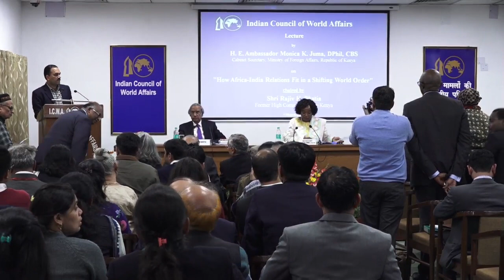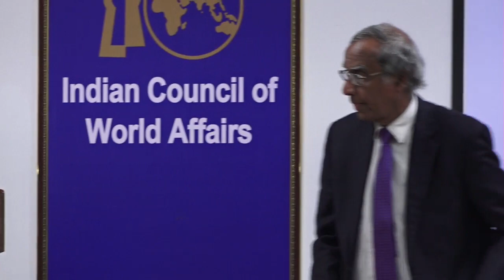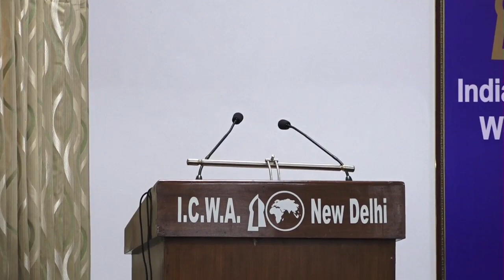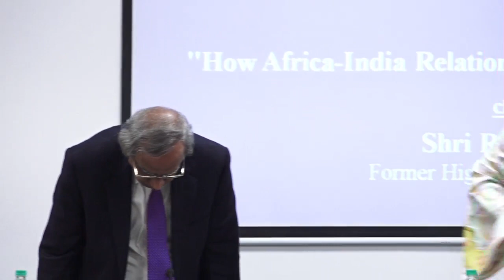Sapru House Lecture :How Africa-India Relations Fit in a Shifting World Order by FM, Kenya, 5 Mar 19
Sapru House Lecture by H. E. Ambassador Dr. Monica K. Juma, Cabinet Secretary, Ministry of Foreign Affairs, Republic of Kenya on "How Africa-India Relations Fit in a Shifting World Order", 5 March 2019.

Welcome Remarks :
Dr. T.C.A. Raghavan
Director General, Indian Council of World Affairs

Chaired by:
Shri Rajiv K. Bhatia
Former High Commissioner of India  to Kenya